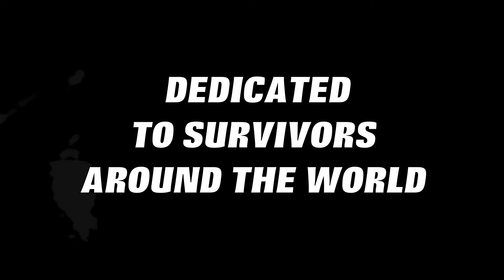KIKI BREEVLIFE "INDIGO'S VOYAGE SONG" (DIRECTED BY POLOVISION)